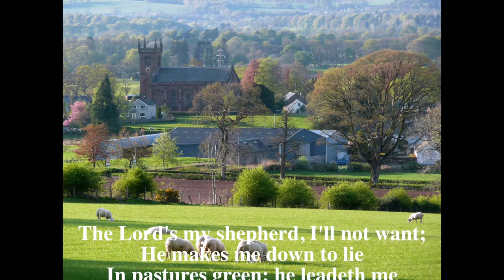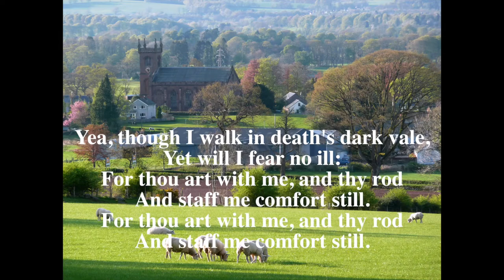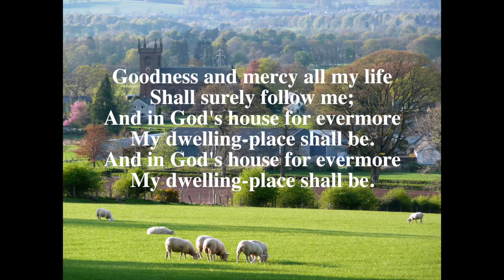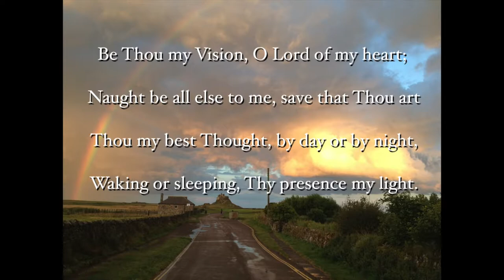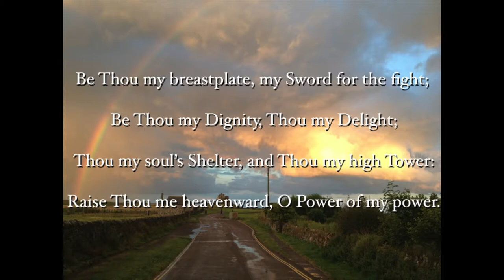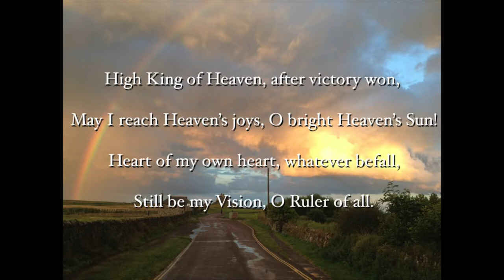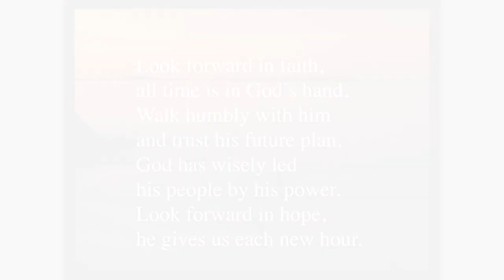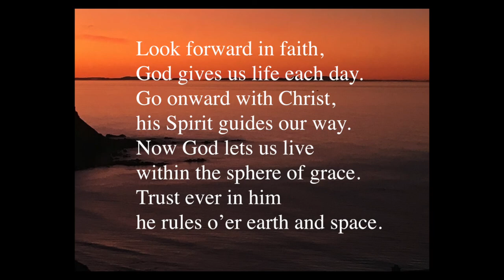Church Service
Service from Muthill with Trinity Gask and Kinkell